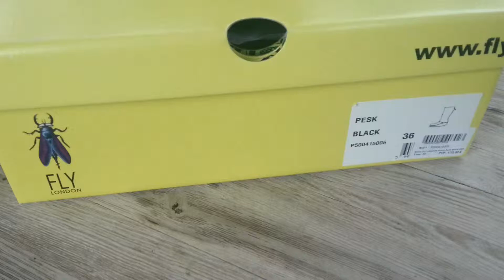FLY LONDON Punch Pesk Black P500415006